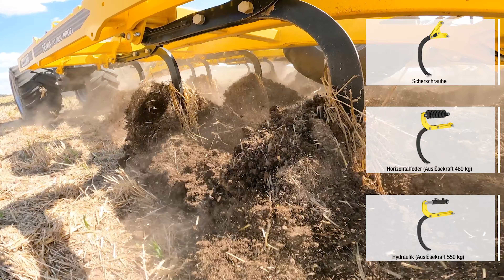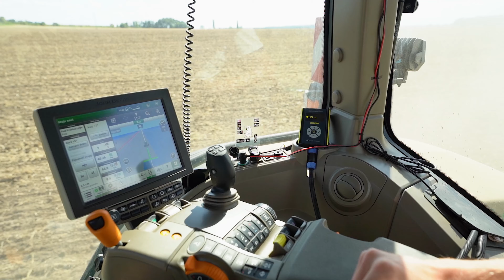BEDNAR FMT | Déchaumeur à Dents FENIX FO_PROFI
▶️ Le cultivateur en profondeur FENIX FO_PROFI est une nouvelle génération de cultivateur qui a été conçue pour travailler intensivement le sol à faible profondeur après les moissons et pour ameublir le sol à une profondeur pouvant atteindre 35 centimètres avant la mise en place des couverts. Sur le cultivateur FENIX FO_PROFI semi-porté, les quatre rangées de bras sont agencées en forme de flèche. Cette solution ingénieuse réduit la résistance à la traction et le besoin en puissance du tracteur. Afin d’atteindre les caractéristiques de traction optimales du tracteur, le FENIX FO_PROFI peut être équipé d’un renfort de la traction de l’essieu arrière du tracteur.

BEDNAR 2022 ©